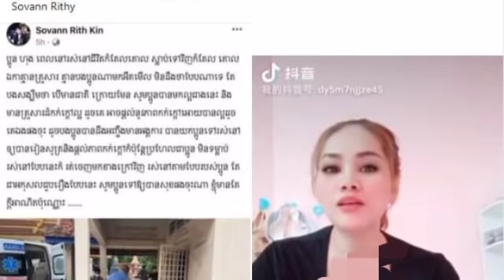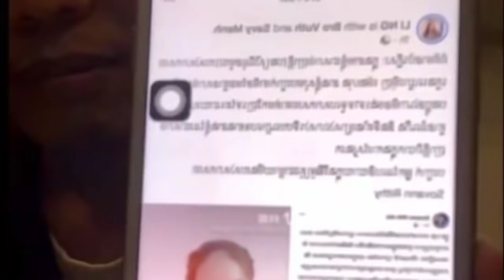មិន​នឹក​ស្មាន​សោះ! លេច​មុខ​គ្រួសារ ​អា​ហុង ចេញមុខ ​ពន្លះ​ឥត​សំចៃ​ រឿង​ថា អត់​សាច់​ញាតិ​អើពើ ខណៈ​លោក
មិន​នឹក​ស្មាន​សោះ! លេច​មុខ​គ្រួសារ ​អា​ហុង ចេញមុខ ​ពន្លះ​ឥត​សំចៃ​ រឿង​ថា អត់​សាច់​ញាតិ​អើពើ ខណៈ​លោក សុវណ្ណ រិទ្ធី ​ស្បថ​ថា​ Unexpected!  Appearing in front of the Ahong family, the story of not caring relatives while Mr. Sovann Rithy swears.